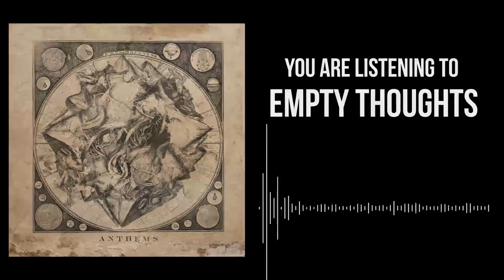Anthems - Empty Thoughts (HD)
Song from the album:

Consciousness (2017)